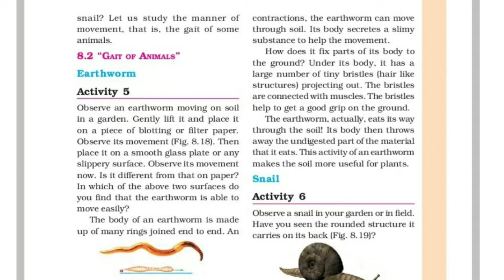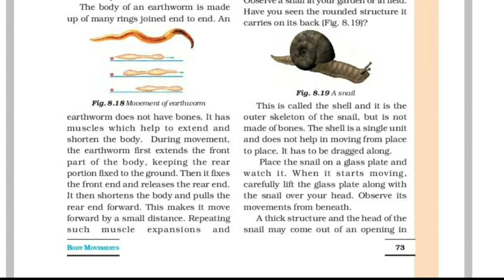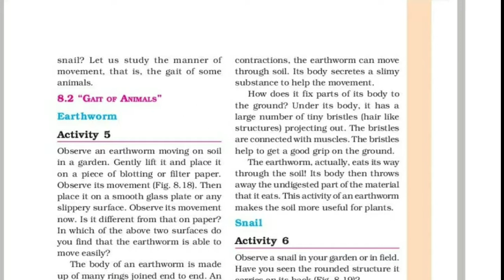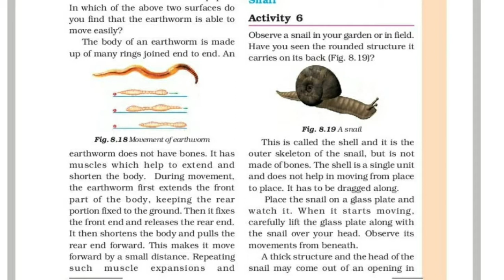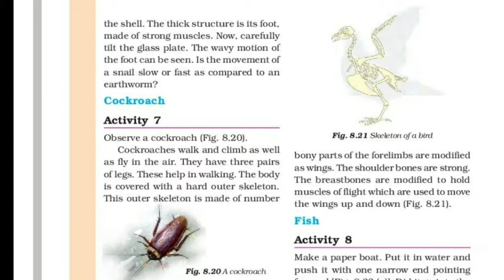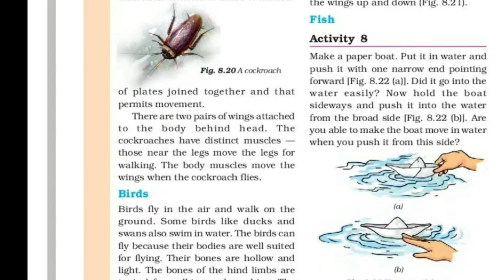CBSE class 6|Science|Chapter 8 Body Movements| part 3 |with Malayalam Explanation.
Science
Chapter 8
 Body Movements
part 3 with Malayalam Explanation
NCERT Syllabus